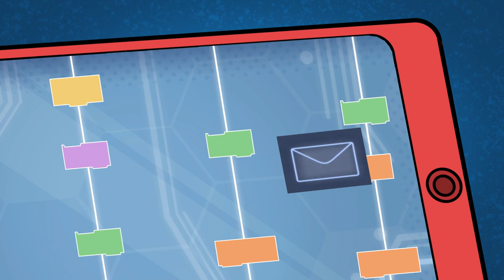We All Love Cavu 👧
We are celebrating the international day of the girl with Cavu, as she helps out Cozmo when he gets into some problems.

Cozmo & Friends is an animated series centered around Cozmo, our plucky robot hero, and his best friends as they get into all manner of adventures around their homes and neighborhood. The ‘Bots have plenty of toy-sized fun whilst dealing with the obstacles and challenges that family life throws their way.

Nugget is a goldmine of some of the best TV shows, great for kids to learn and laugh outside of school.